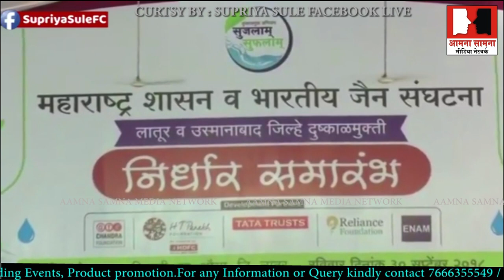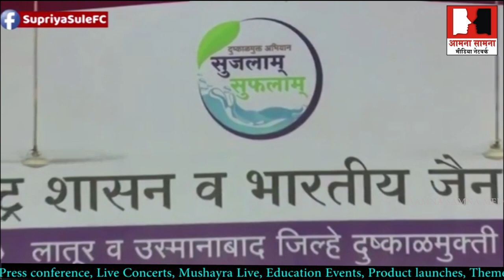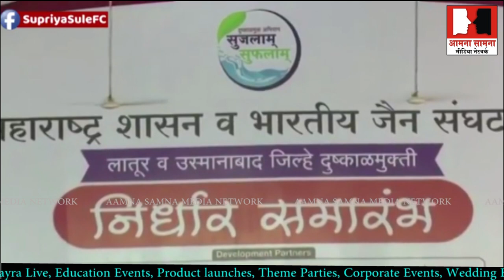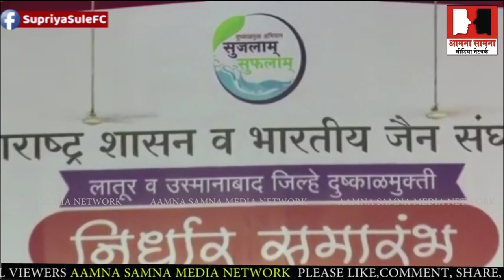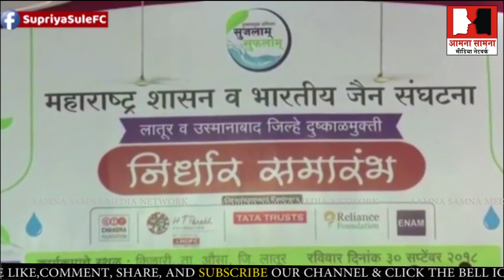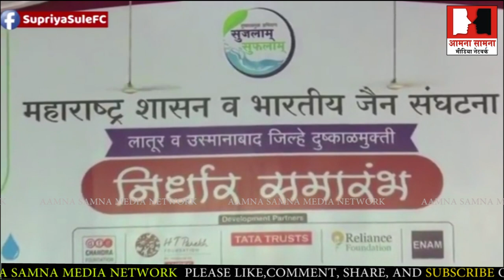NCP Chief Sharad Pawar Speech Killari Latur 25 Years After Earthquake Disaster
Killari Latur 25 Years After Earthquake Disaster , NCP Chief Sharad Pawar full  Speech